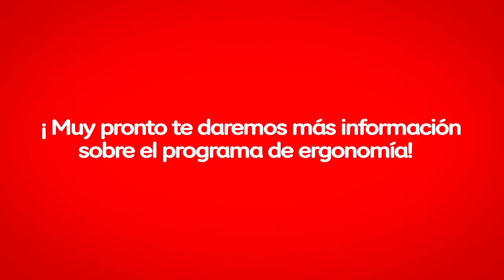Programa de Ergonomía de CrediScotia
Video animación para Financiera CredScotia
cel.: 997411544